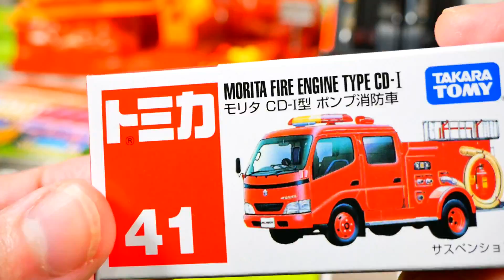パトカーのトミカがトミカシステムの坂を下るよ♪ 緊急車両 サイレン Police Car Toy Tomica Go Down the Tomica System Slope